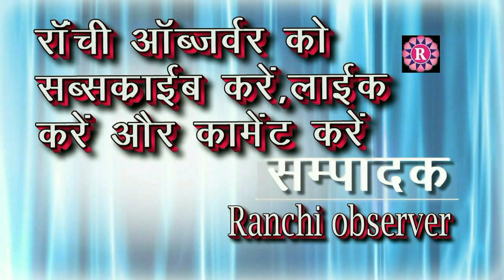Balumath मुख्यमंत्री आमंत्रण फुटबॉल प्रतियोगिता बालू पंचायत में सम्पन्न हुई।